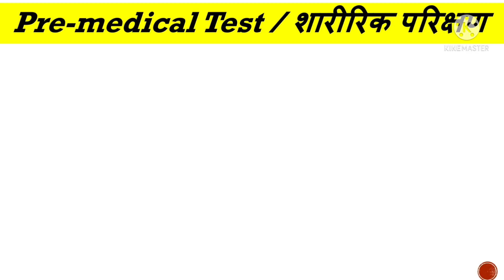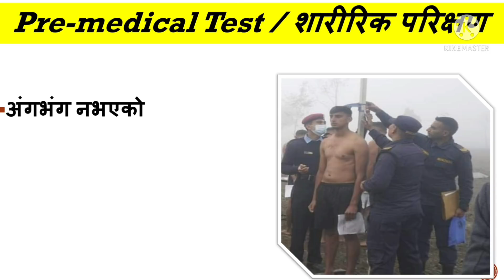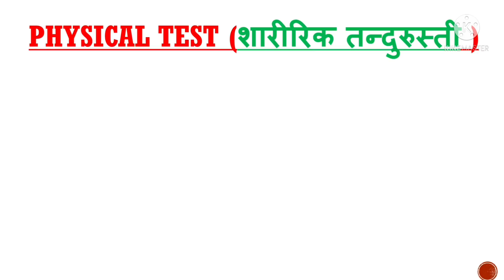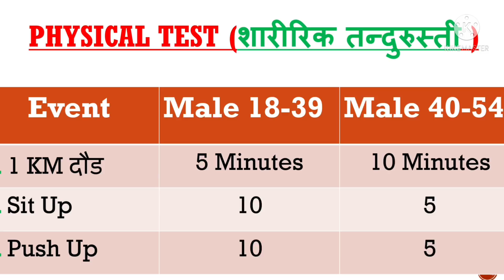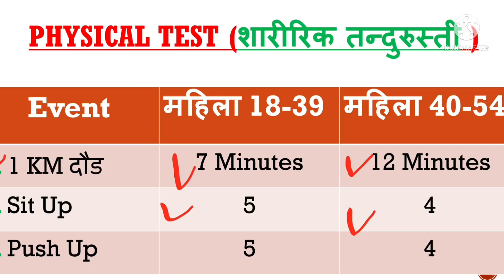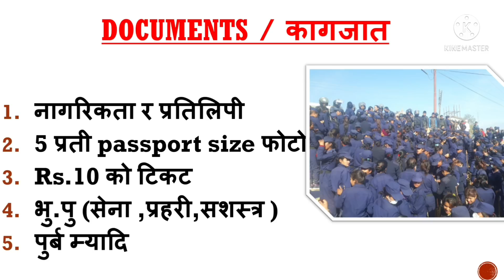myadi police selection process 2078 || myadi police physical test 2078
myadi police selection process || myadi police physical test